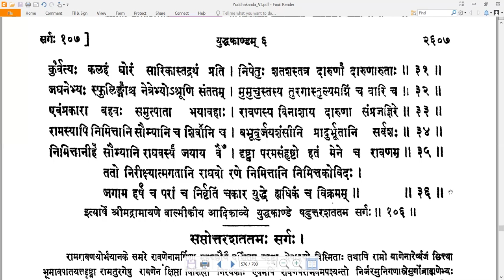106 Valmiki RamayaNam - वाल्मीकि रामायणम् - YuddhakAndam युद्धकाण्डम् Sarga 106 सर्गः १०६